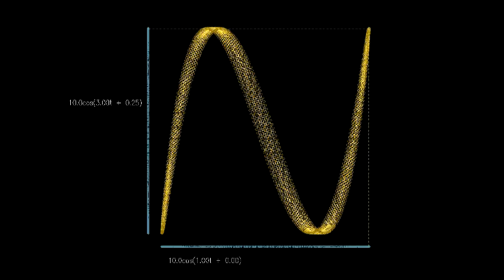Math Animation: 1:3 Ratio Lissajous Figure